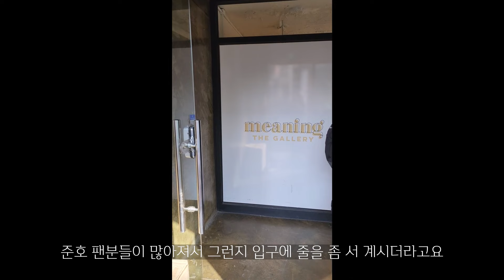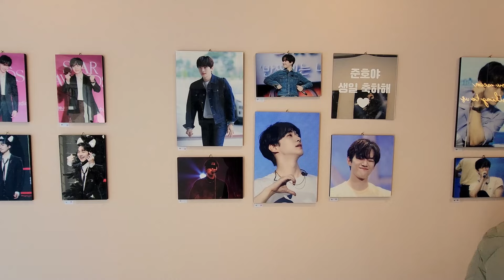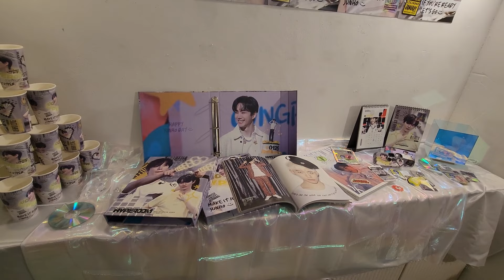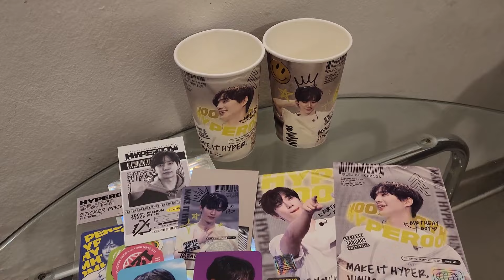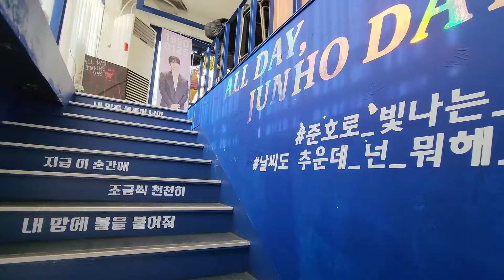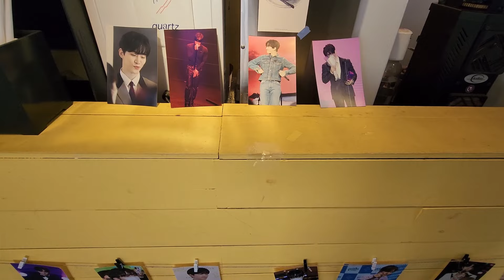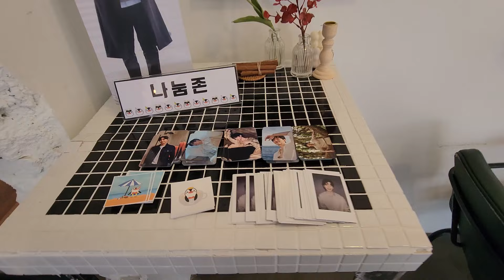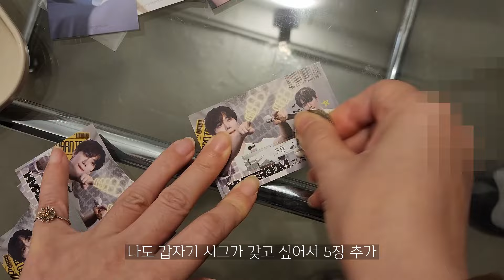2PM 준호 JUNHO 생일 카페 다녀왔습니다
준비해 주신 핫티스트분들 너무너무 애쓰셨습니다.
덕분에 즐거운 시간, 행복한 시간 보냈습니다.
감사합니다 ^^